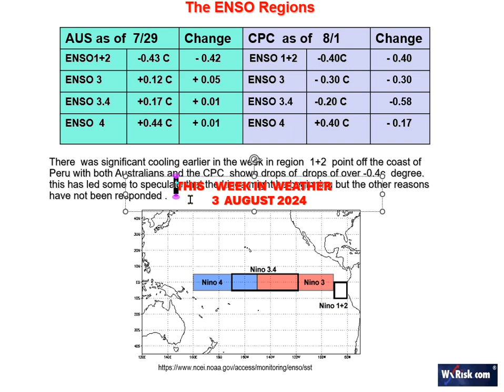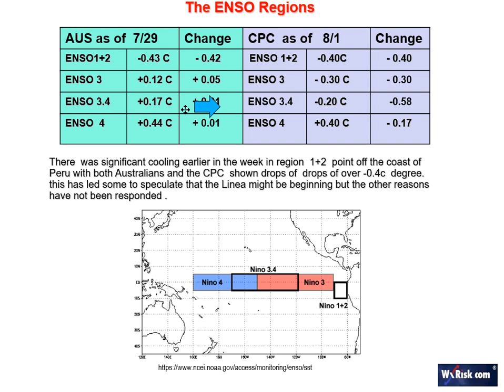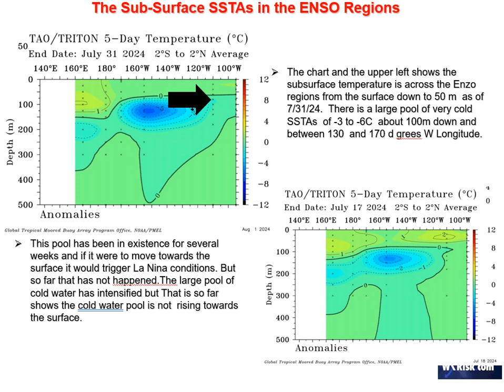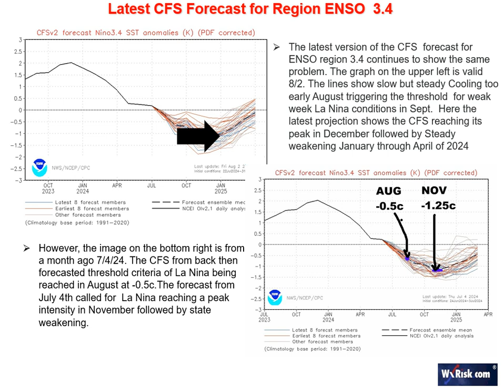THIS WEEK IN WEATHER 3 AUGUST 2024